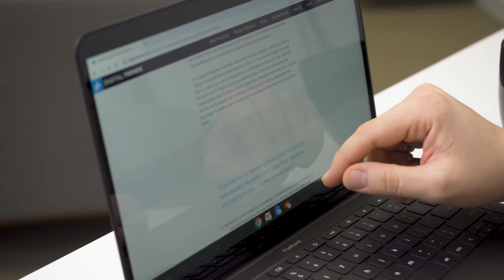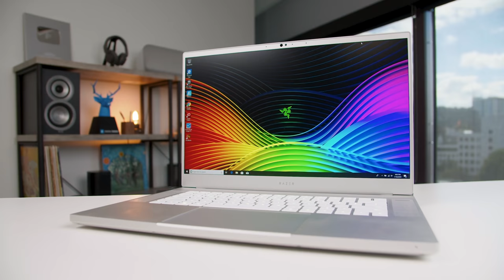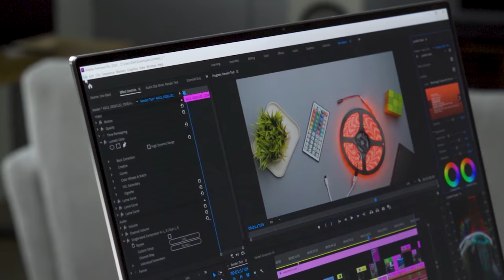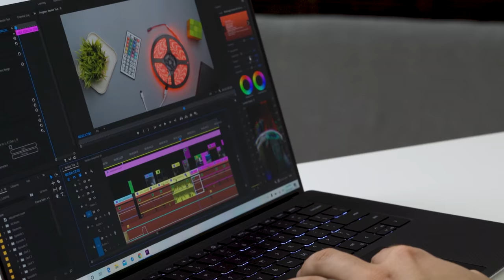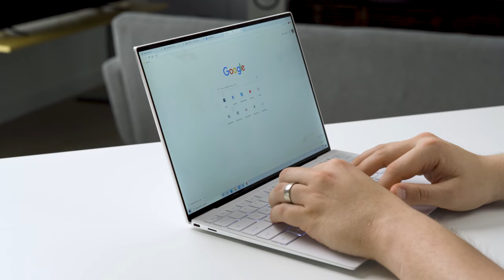The Best Laptops of 2020 | Dell, Apple, Microsoft, Razer & More!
Finding the best laptops of 2020 can be easy, with a little help. We’ve tested and reviewed well over 400 laptops over the years, searching for the best of the best. So, when it comes to picking the best laptop overall for 2020, there was a clear winner: The Dell XPS 13. With fantastic performance, a display with modern-looking thin bezels, a well-built keyboard and touchpad, and great battery life, the Dell XPS 13 performs well in every important aspect of a laptop.

But if you’re looking for the best MacBook, Chromebook, gaming laptops, or 2-in-1, we’ve made choices for these as well.

00:00 - Intro
00:41 Best laptop for students
01:11 Best budget laptop
02:25 Best 2 in 1 laptop
03:22 Best gaming laptop
04:46 Best laptop for photo and video editing
02:28 Best laptop of 2020

Apple MacBook Air (2020)
Acer Swift 3
Razer Blade 15
Apple MacBook Pro 13
Dell XPS 15 (2020)